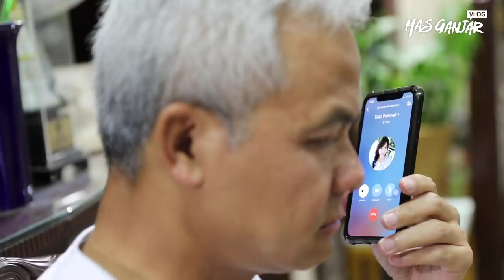Beri Semangat Petugas Medis yang Terpapar Corona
Seorang perawat di sebuah rumah sakit di Jawa Tengah terpapar virus corona tipe baru setelah melayani pendaftaran seorang pasien suspect corona

Setelah diisolasi selama berhari-hari, perawat ini telah membaik kesehatannya dan diizinkan pulang ke rumah

Hari ini, Sabtu (28/3) saya telepon dia untuk mendengarkan bagaimana ceritanya bisa terpapar virus corona dan akhirnya sembuh!

Kamu simak ya biar paham bagaimana cepatnya penularan virus corona ini